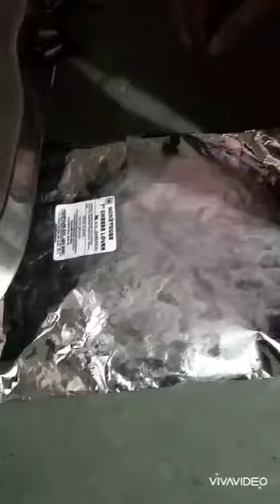SAFE AND HYGIENE PIZZA'S